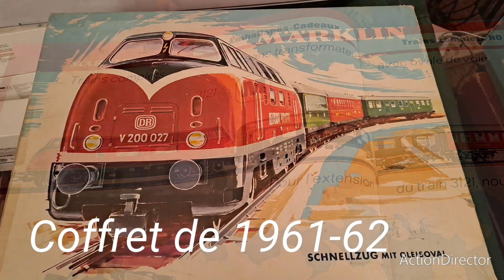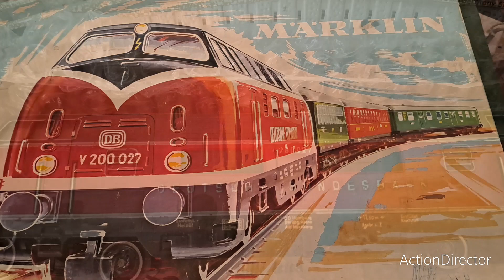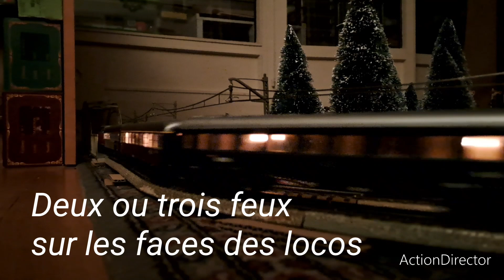Vidéo No 922 - Les grands classiques Märklin HO des fifties (épisode 10 : les diesel V 200)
Locomotives lourdes tout en zamac, voitures en tôle lithographiée, voici du Märklin "pur jus" de la fin des années '50. Inusable, puissante et très attractive en livrée bicolore rouge/ gris foncé, la famille des # 3021 fut un modèle de bataille de la firme pendant près de 30 ans. La maquette a été reprise à partir de 1984 en livrée midernisée bleu et beige ( référence Märklin 3081). Ce modèle de locomotive illustre bien la reconstruction et la modernisation des chemins de fer dans l'Allemagne fédérale d'après 1945, tout comme les BB 66000 et 67000 en France. En effet, ces belles BB diesel V 200 à carrosserie aérodynamique furent les premières machines de vitesse à moteur diesel mises en service à partir de 1953, pour remplacer la traction vapeur, sur ses grandes lignes par la jeune Deutsche Bundesbahn. Elles étaient équippées de deux moteurs V 12 d'origine Maybach ou Krauss Maffei.